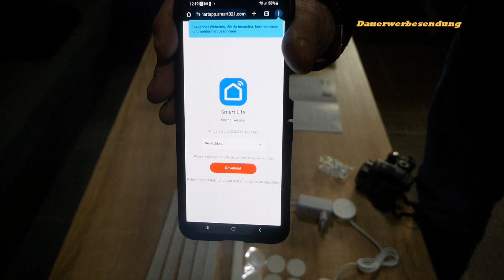TOHETO smarten Wi-Fi RGB LED Lightbar funktioniert mit Alexa und Google Review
Info zum Produkt:TOHETO smarten WiFi RGB LED Lightbar für Deko & Gaming Party, über 40 dynamische Szenen, Musik-Sync, Mehrfarben, 16 Mio. Farben Wandleuchte, funktioniert mit Alexa und Google Assistant (6 Stücke, Weiß) [Energieklasse G]
Produkte im Video:
🔵 [AMZ LINK]Wi-Fi RGB LED Lightbar